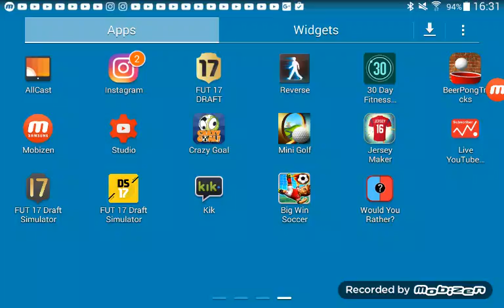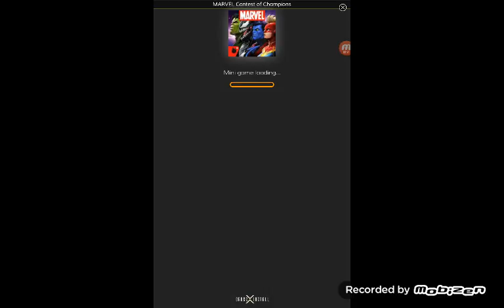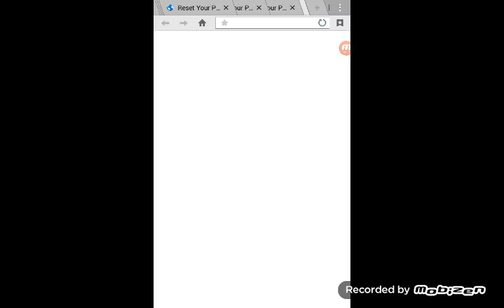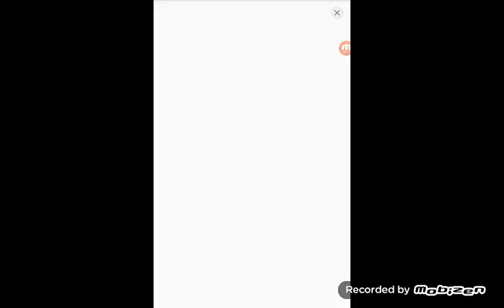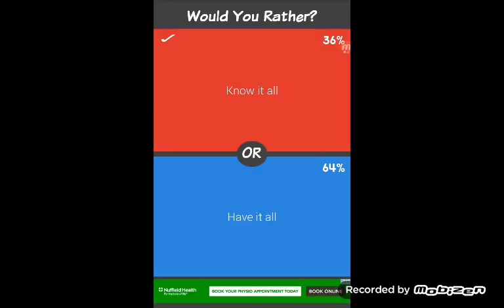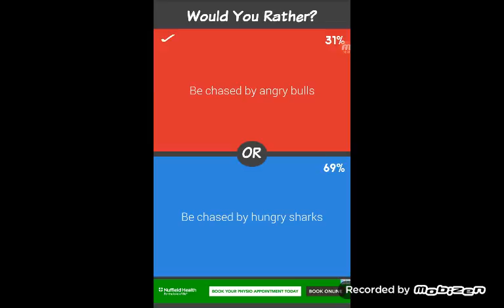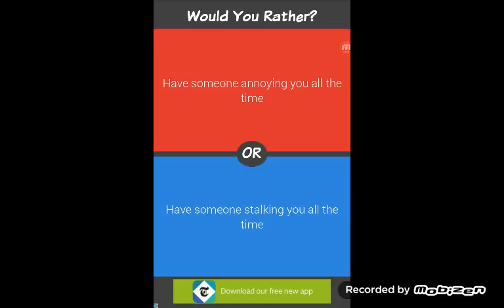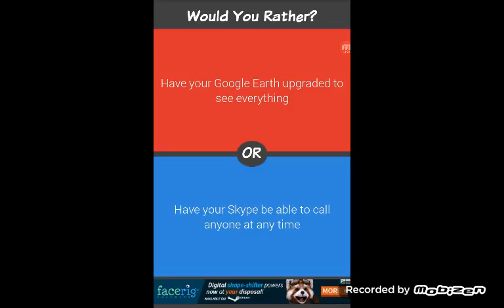Would you rather (so tough )